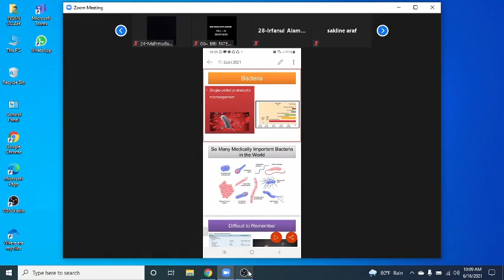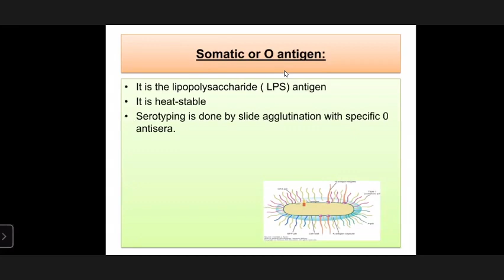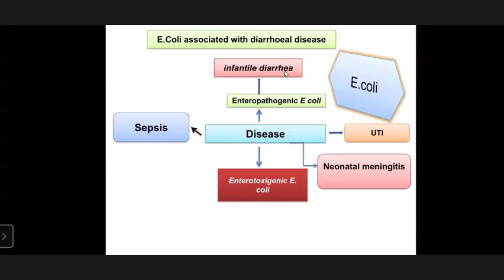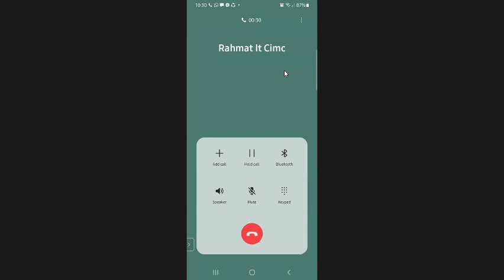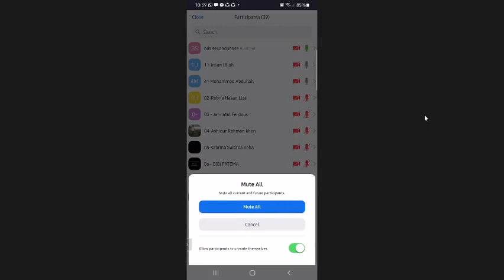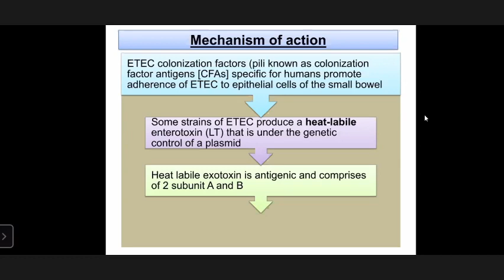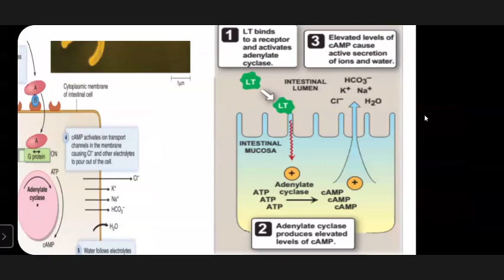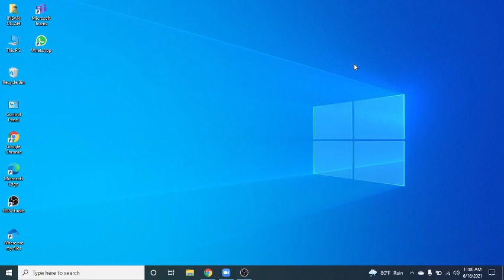gram negative bacilli 2